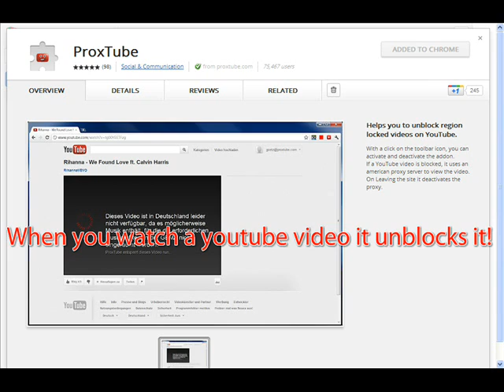An App On Google Chrome (Unblocking Region Youtube Videos)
=) ENJOY it's a really good app I tried it!! its called ProxTube